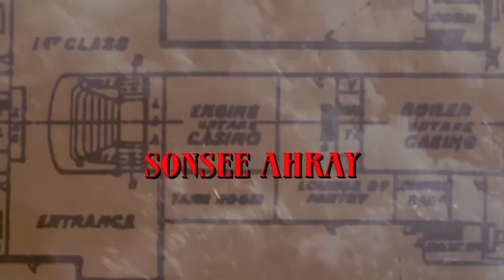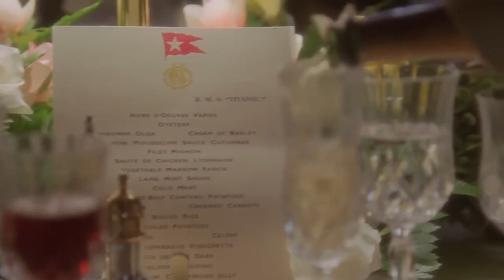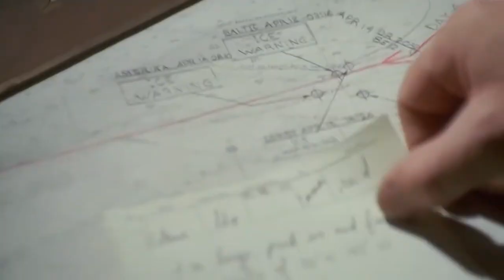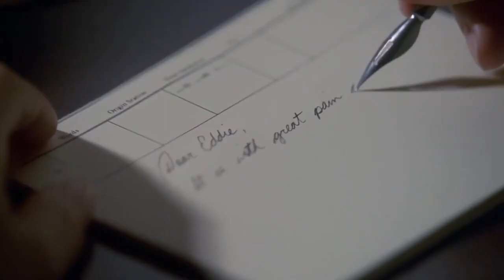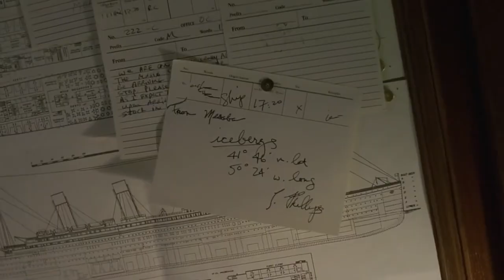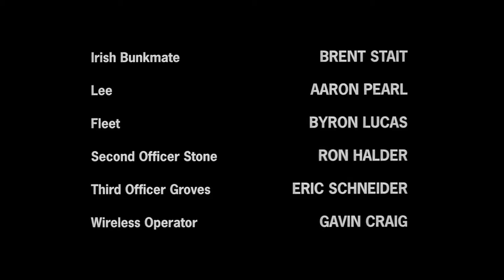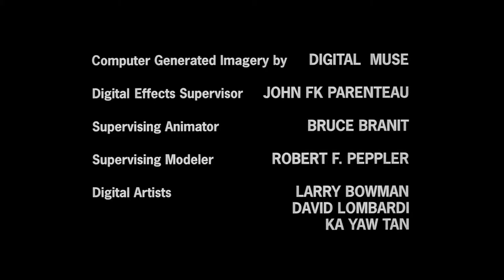¨TITANIC ¨_ 1996_ Españo_l Latino _Full HD _ Acción, Drama, Histórico_-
Sinopsis
La noche del 14 de Abril de 1912 a las 11:39, el Titanic, un enorme y lujoso transatlántico choca con un iceberg en su viaje inaugural, hecho que dio lugar a una de las grandes tragedias de nuestro tiempo. Pasajeros de la alta sociedad, empresarios y veteranos marineros pudieron comprobar que ningún barco es invencible frente al mar._